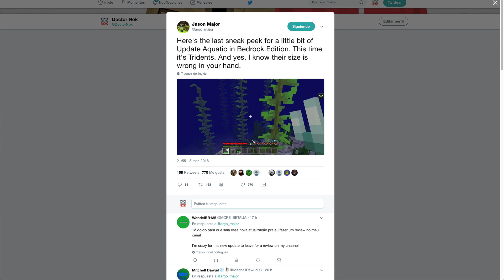Minecraft 1.13 – Snapshot 18w10d - Generación de corales y más física del agua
En Mojang siguen en racha y ya está aquí la 18w10d, cuarta snapshot de la Update Aquatic que sale esta semana. Estas son las novedades:

– Gran optimización al renderizado de las nubes
– Los phantoms ahora se queman al sol
– Se pueden desteñir shulker boxes en calderos
– Más cambios en la física del agua
– Generación de coral
– Arreglo de bugs

Cómo jugar a las snapshots

✓ Si quieres y puedes tienes la opción de apoyar el canal

Puedes ver todos los vídeos de las snapshots de Minecraft 1.13 en su correspondiente lista de reproducción:

█████ Créditos █████

En esta primera pre-release de Minecraft 1.13 Update Aquatic se sigue la tónica de las últimas snapshots con varios bugs resueltos y además hay alguna novedad:

 También la podéis reproducir (al azar) en el juego con el comando /playsound music.under_water master @a

– Cambio en la textura superior de las cortezas

Aquí puedes encontrar todos los vídeos de las snapshots de Minecraft 1.13 Update Aquatic:

█████ Créditos █████